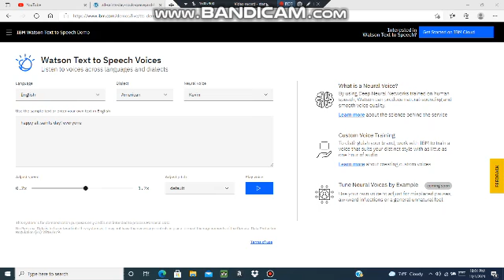Another message to everyone!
Happy All Saints' Day!